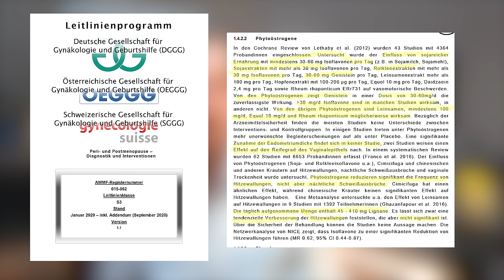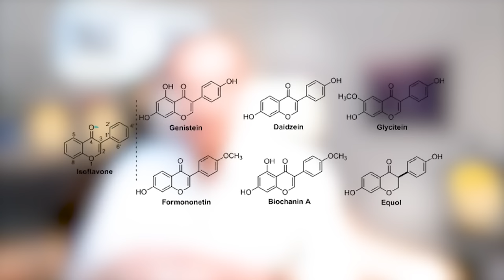Ernährung in den Wechseljahren mit Dr. Konstantin Wagner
Gibt es sie tatsächlich? Hormone aus der Ernährung? Und haben diese Phytoöstrogene tatsächlich das Potenzial den Verlauf der Wechseljahre zu beeinflussen? Schauen wir uns dieses spannende Thema genauer an.

Richtig schwanger